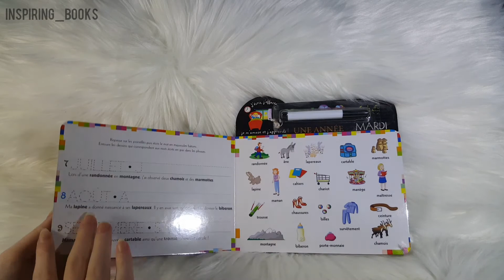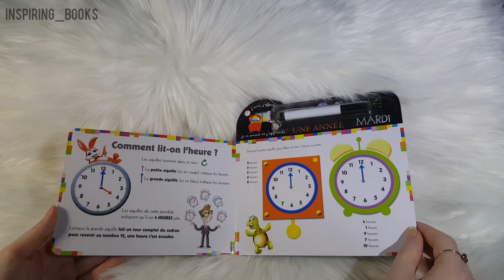Dar Al Maaref Publishers - Le Temps